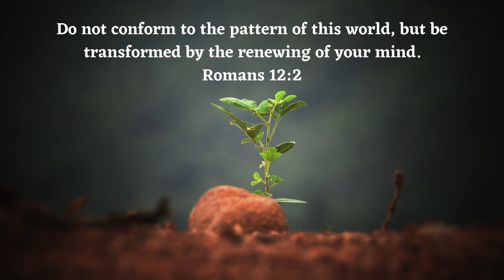Day 3 - Psalm 19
We live in an incredibly complex and beautiful world. Tall mountains and vast seas amaze us and they teach us. They teach us about the God who created all of this. Yet, you can't learn everything from nature. Some things need to be revealed. That's why we need the Bible!

Would you like more content like this?